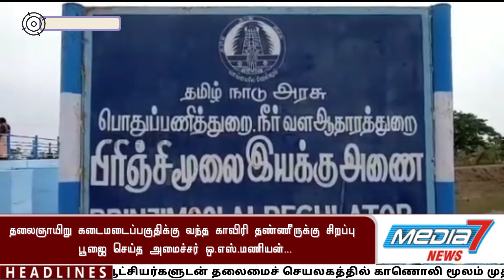தலைஞாயிறு கடைமடைப்பகுதிக்கு வந்த காவிரி தண்ணீருக் கு சிறப்பு பூஜை செய்த அமைச்சர் ஒ.எஸ்.மணியன்...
நாகை மாவட்டம் வேதாரண்யம் தாலுக்கா தலைஞாயிறு ஒன்றியம்
தலைஞாயிறு கடைமடைப்பகுதிக்கு அரிச்சந்திராநதியில்  வந்த  காவிரி தண்ணீருக் கு சிறப்பு பூஜை செய்யப்பட்டு அமைச்சர் ஒ.எஸ்.மணியன் தலைமையில் விவசாயிகள் மலர் தூவி வரவேற்றனர்

 கடந்த 16-ம் தேதி கல்லணையில் பாசனத்திற்காக நீh திறக்கப்பட்டது  இந்த நிலையில் காவிரி தண்ணீர் நாகை மாவட்டம், தலைஞாயிறு கடைமடை பகுதிக்கு வந்தடைந்தது
      15க்கு  மேற்பட்ட கிராமங்களில் சுமார் 23 ஆயிரம் ஏக்கர் விவசாய நிலங்கள்  பாசனவசதி பெறுகிறது.
   அரிச்சந்திராநதியில் பிரிஞ்சுமுலையில் மத கணைக்கு  சிறப்பு பூஜை செய்யப்பட்டு மதகணைக்கு வந்த காவிரி தண்ணீருக்கு கைத்தறித்துறை அமைச்சர். ஒ.எஸ்.மணியன் மற்றும் அதிமுகவினர். விவசாயிகள். மலர் தூவியும், நெல்மணி  உள்ளிட்ட நவதான்யங் களை தூவியும் மகிழ்ச்சியுடன் வரவேற்றனர்..